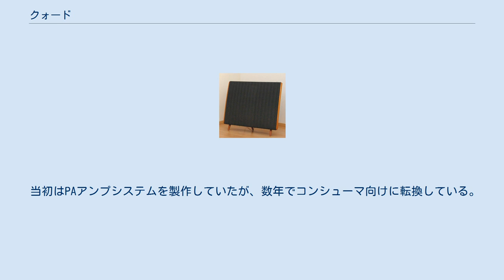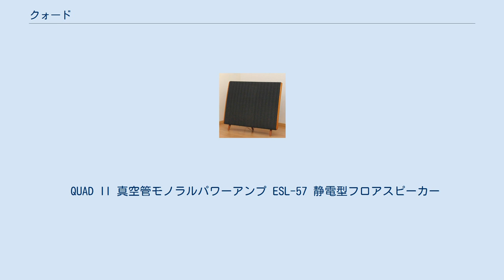クォード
クォード (QUAD) は、イギリス・ケンブリッジシャー ハンティンドンに本拠を置く高級オーディオ製品メーカー (Quad Electroacoustics) とそのブランド。
 社名・ブランド名の "QUAD" は、Quality Unit Amplifier Domestic の頭文字からとられたものであり、家庭用の高品質なアンプ・オーディオ機器を造りたいという創業者の信念からきている。
 当初はPAアンプシステムを製作していたが、数年でコンシューマ向けに転換している。
その後、ダイナミック型スピーカーも製作するようになるが、1950年代にコーナーリボン型のスピーカーを発売し、1957年に最初の静電型スピーカーを発売、静電型スピーカーへ主軸を置くようになる。
初期の製品 ESL-57 はBBCのモニタースピーカーとして採択された。
 ESLシリーズのコンデンサー型（静電型）フロアスピーカーとそれを駆動することを念頭に置いたアンプが製品の主力であるが、デザイン性を重視したコンパクトな筐体のオーディオシステムも製作している。
 QUAD II 真空管モノラルパワーアンプ ESL-57 静電型フロアスピーカー